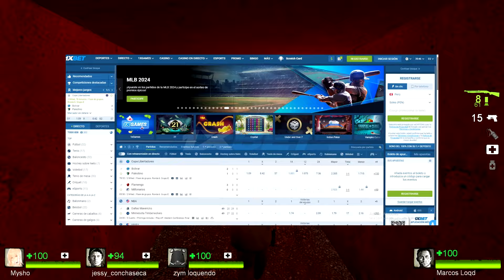EL PATIO DE LA PRISIÓN - Left 4 Dead 2 Muerte A Bordo (2 - 5) EXPERTO!!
Hola mi gente, les traigo un nuevo video de Left 4 Dead 2 con la campaña  de Death Aboard o Muerte A Bordo

Sígueme por fis

Recuerden que al hacerse Miembro pueden acceder a algunos beneficios y de paso apoyar al canal, les estaré muy agradecido y les daré el reconocimiento merecido por su humildad